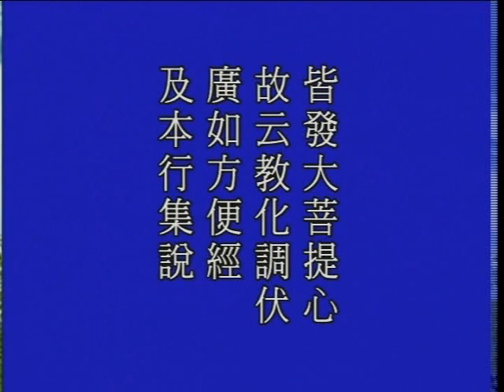大方廣佛華嚴經 （九）光明覺品 1224b－淨空法師